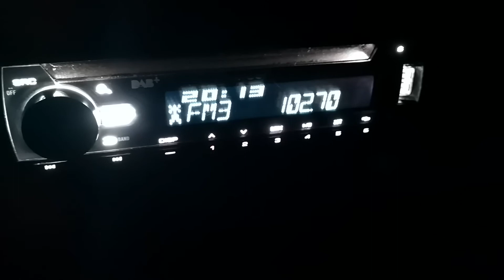102.7 HIT radio Salas Заечар Тилва 204 км 0.1 kw в Дълга ливада